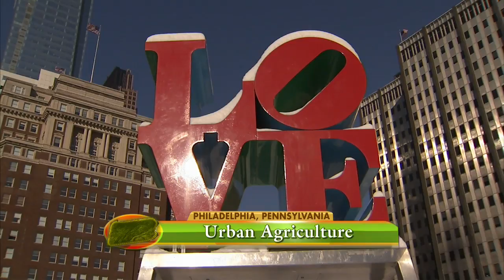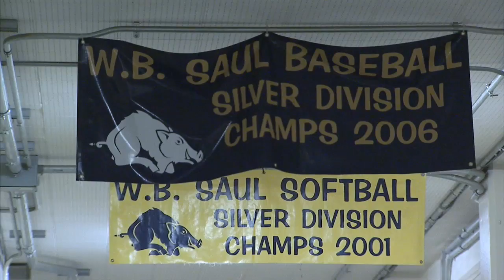Philadelphia FFA Chapter - America's Heartland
You may be surprised to discover that one of farming's largest organizations is located in Philadelphia. The FFA chapter at W.B. Saul High School teaches inner city youngsters all about farming and brings new recruits to those planning careers in agriculture.

to see the rest of America's Heartland: Episode 513.